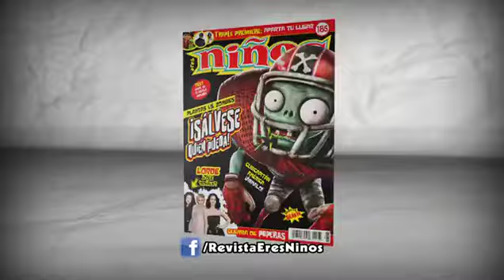Ren Revista | Comercial | Promo | México | (2014)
Dale Like Comenten Suscríbete Para Más Vídeos Cómo Esté Y Activa La Campanita De Notificaciones Para Estar Atento En Un Nuevo Vídeo Gracias Por Visitar Nuestro Canal Nos Vemos En El Próximo Vídeos Adiós.